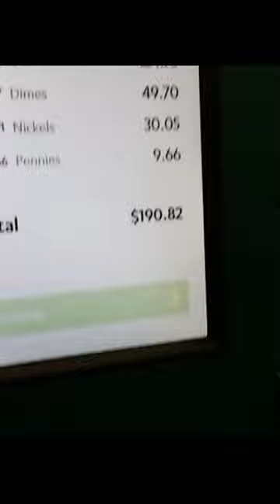Cashing in my 1 year Coin Stash at Coinstar 💰💰💰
➡️ Let’s connect ⬅️